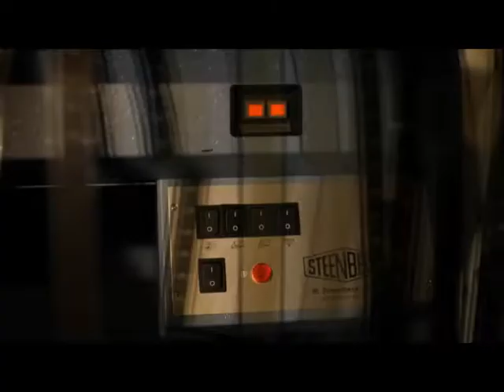Fala Tacita Dean